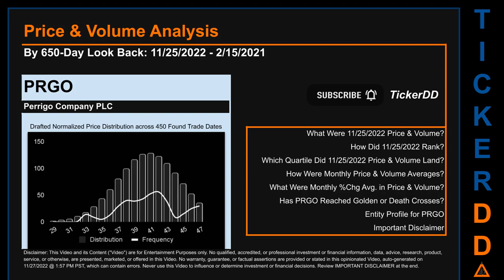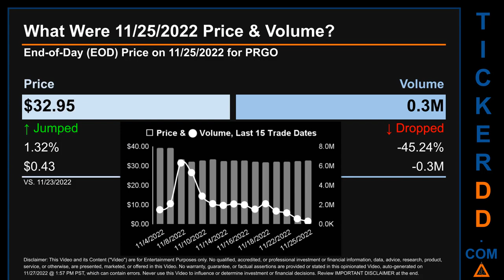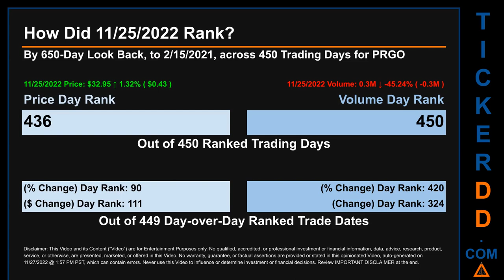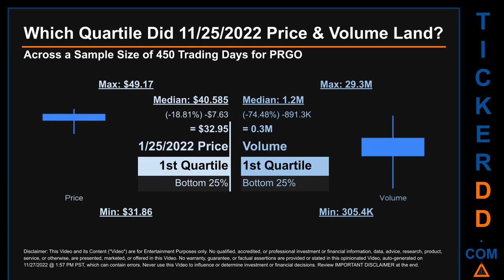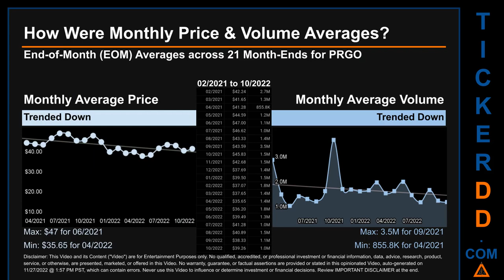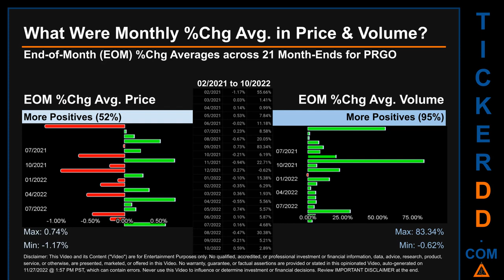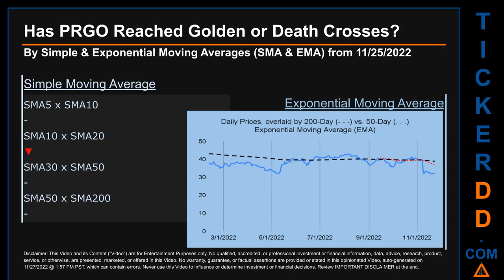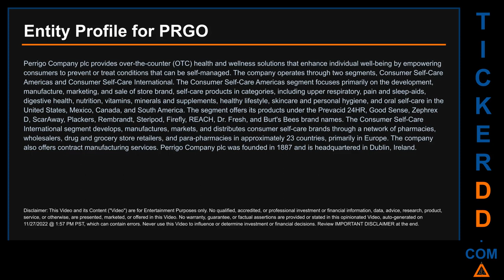PRGO Price and Volume Analysis by 650 Day Look Back PRGO Stock Analysis for Perrigo Stock $PRGO Tick